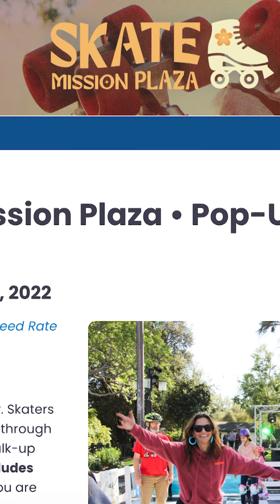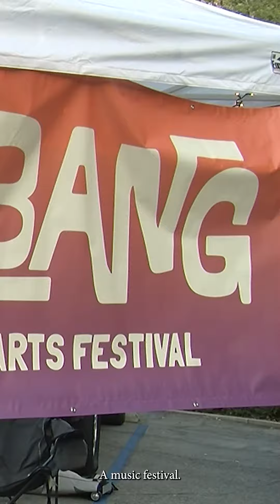MN NOW: May 12, 2022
Mustang News Reporter Torstein Rehn brings you your top stories...